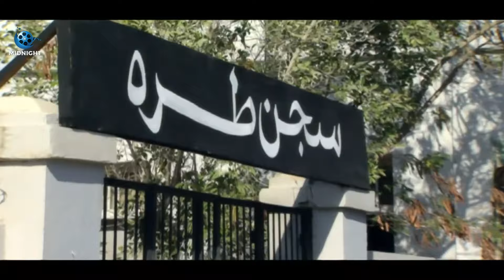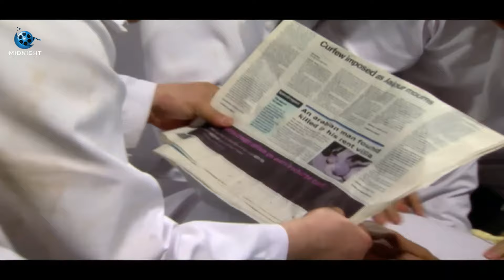اتهجم عليها وضربها لما قالت ان ابن عمه كان بيحب مراته .. شوفوا عمل معاها ايه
مسلسل الدالي الجزء الثالث بطولة نور الشريف
مسلسل الدالي ج 3 بطولة عمرو يوسف
مسلسل الدالي كامل بدون فواصل بطولة نور الشريف
مسلسل الدالي كامل بدون فواصل بطولة حسن الرداد

بطولة
نور الشريف
سوسن بدر
صلاح عبدالله
صلاح رشوان
محمد أبو داود
سامي عبدالحليم
فاروق نجيب
سعيد طرابيك
أحمد صفوت
دينا فؤاد
عمرو يوسف
أيتن عامر
حسن الرداد
ندى عادل
مي نور الشريف
إيناس كامل
أسامة عباس
محمد متولي
صفاء مغربي
نوال سمير
علاء زينهم
محمد حسني
مجدي إدريس
بسام رجب
وفاء سالم
محمود الجندي

Midnight Entertainment

الموطن: مصر
تاريخ الميلاد: 28 ابريل 1946
تاريخ الوفاة: 11 اغسطس 2015
بلد الوفاة: مصر

بتوقيت القاهرة
زي عود الكبريت
خلف الله
عرفة البحر
الدالي
الرحايا حجر القلوب
ما تخافوش
ليلة البيبي دول
مسجون ترانزيت
حضرة المتهم أبي
عمارة يعقوبيان
دم الغزال
عيش أيامك
رجل الأقدار
العطار والسبع بنات
العاشقان
أولى ثانوي
الرجل الآخر
الظالم والمظلوم
المصير
عفريت النهار
عيش الغراب
هارون الرشيد
الزمن والكلاب
ليلة ساخنة
١٣١ أشغال
أقوى الرجال
الثعلب
الرقص مع الشيطان
كروانة
لهيب الانتقام
دماء على الأسفلت
عيون الصقر
لعبة الإنتقام
ناجي العلي
البحث عن سيد مرزوق
الصرخة
الظاهر بيبرس
المليم بأربعة
ليل وخونة
الحقونا
الفتى الشرير
أيام الغضب
صراع الأحفاد
عنبر الموت
قلب الليل
كتيبة الإعدام
أصدقاء الشيطان
كل هذا الحب
الوحل
بئر الخيانة
جري الوحوش
زمن حاتم زهران
سكة سفر
ضربة معلم
قاهر الزمن
أجراس الخطر
السكاكيني
القطار
عصر الذئاب
عصفور الشرق
كلمة السر
لعبة السلطان
الحكم آخر الجلسة
وصمة عار
الزمار
الصعاليك
المطارد
انحراف
اللعنة
بيت القاضي
الذئاب
يا ما انت كريم يارب
أديب
أرزاق
أرزاق يا دنيا
الطاووس
العار
الغيرة القاتلة
بريق عينيك
حدوتة مصرية
رجل بلا ماضي
سواق الأتوبيس
عاشت مرتين
أهل القمة
فتوات بولاق
الرغبة
أين تخبئون الشمس
تحدي الأقوياء
حبيبي دائمًا
ضربة شمس
لست شيطانا ولا ملاكا
طائر الأحلام
الاعتراف الأخير
الأقمر
البعض يذهب للمأذون مرتين
المرأة الأخرى
ابنتي والذئب
الشياطين
سونيا والمجنون
مارد الجبل
ميعاد مع سوسو
همسات الليل
الدموع الساخنة
العاشقات
الكل يحب / شروال وميني جوب
المنحرفون
توحيدة
دائرة الانتقام
شلة الأنس
لا وقت للدموع
لقاء هناك
هروب
وعادت الحياة
ابن الليل
الأنثى والذئاب
الحفيد
الضحايا
الكرنك
امرأتان
بائعة الحب
شقة في وسط البلد
شهيرة
صابرين
أبناء الصمت
الأبرياء
الإخوة الأعداء
البنات والحب
الحواجز الزجاجية
الشوارع الخلفية
النصابين الخمسة
امرأة حائرة / الراعية الحسناء
آنسات وسيدات
أشرف خاطئة
الحب والصمت
السكرية
السلم الخلفي
كلمة شرف
مدرسة المشاغبين
مدينة الصمت
الحاجز
الخوف
الرغبة والضياع
القاهرة والناس
إمتثال
زواج بالإكراه
صور ممنوعة: القصة الأولى (ممنوع)
عادات وتقاليد
مكان للحب
من البيت للمدرسة
البيوت أسرار
المتعة والعذاب
زوجتي والكلب
السراب
المرايه